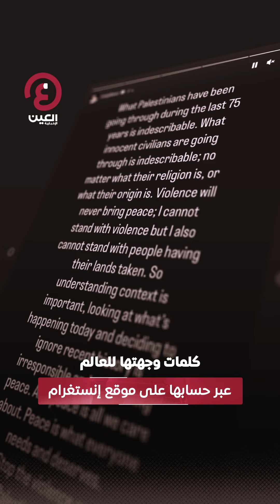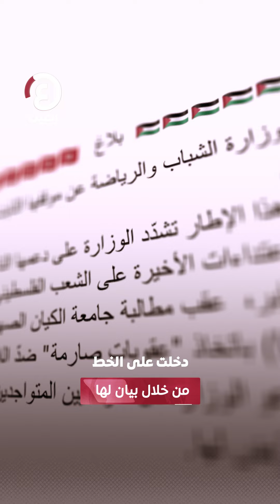أنس جابر تتعرض للهجوم من اتحاد التنس الإسرائيلي